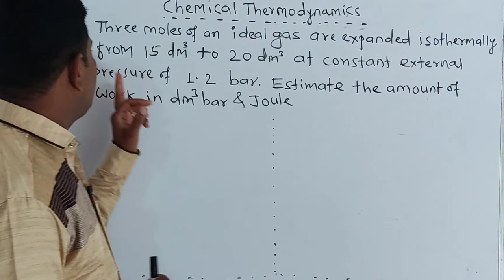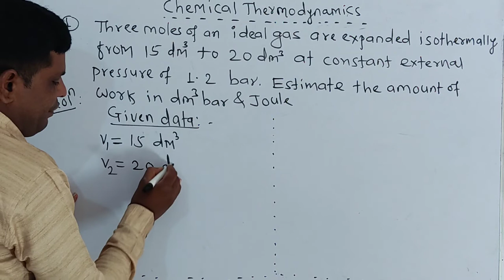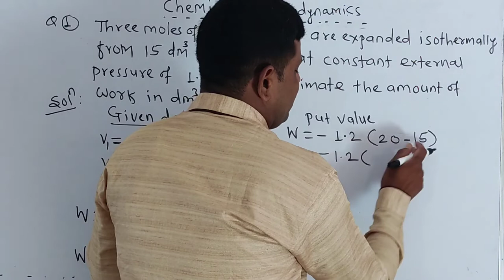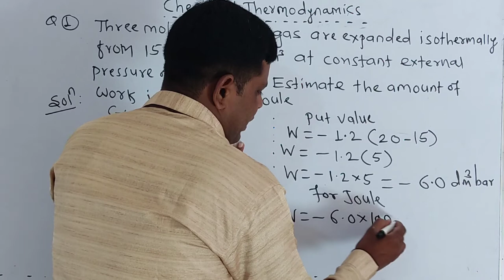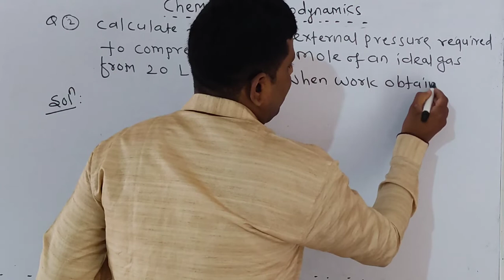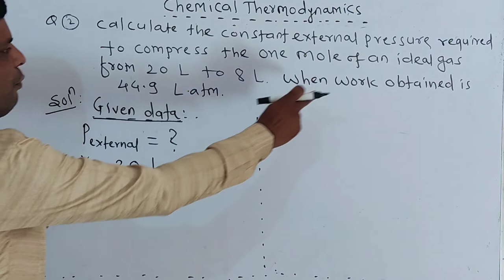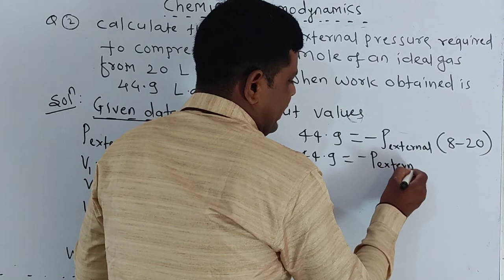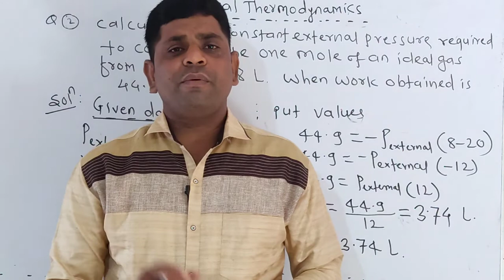Problem on Work done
Devidas Tambile